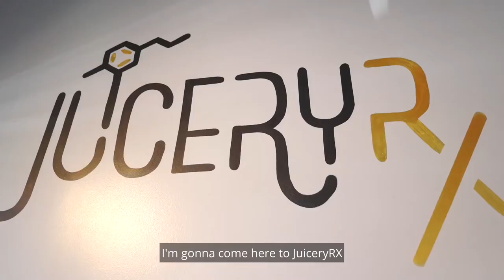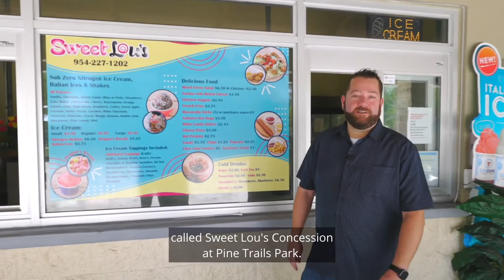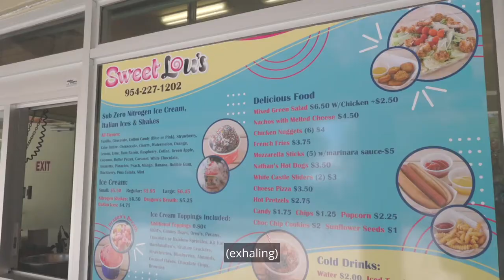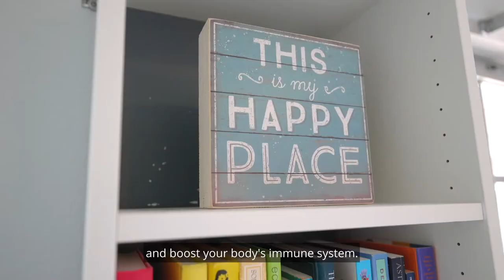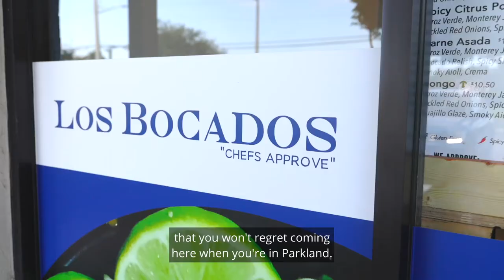The Best Places To Eat & Visit in Parkland, FL by Chris Cusimano & Team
The Homes by Cusi Team wanted to share The Best Parkland Florida Small Businesses That You Must Visit b/c moving to Parkland is better when you experience everything that we have to offer!

Check out (in no particular order):
1. Empire Barbershop
2. Basser's Fine Wine and Craft Beer
3. Juicery Rx
4. Crumbl Cookies
5. Sweet Lou's Concession featuring Sub Zero Nitrogen Ice Cream
6. Carmela Coffee Company
7. Deja Blue
8. Art Paper Scissors
9. Pizzatime
10. The Salt Box
11. Los Bacados

The Homes by Cusi Team